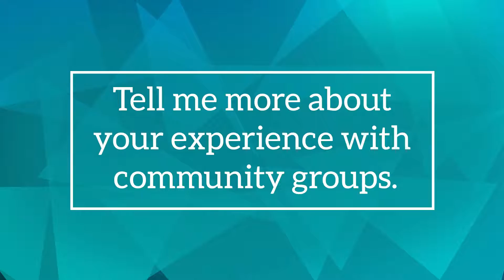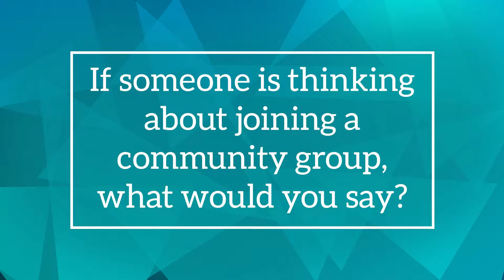SCC - Announcements - 6-26-16